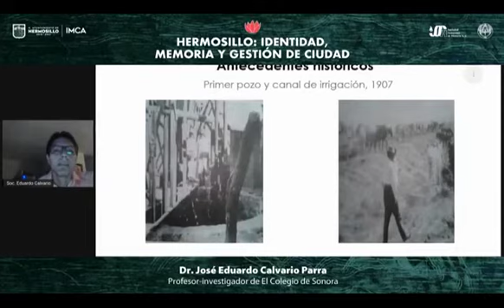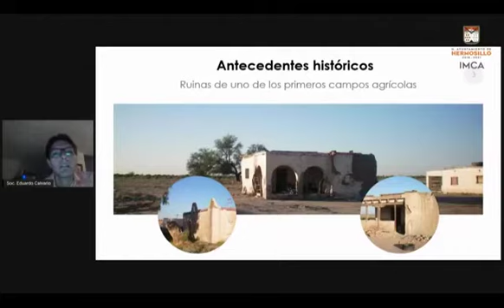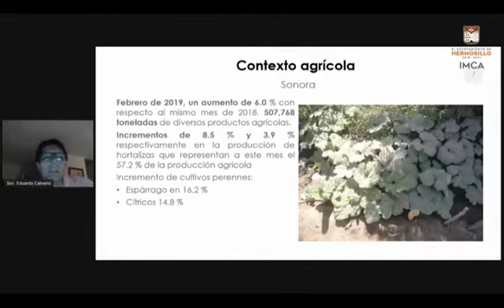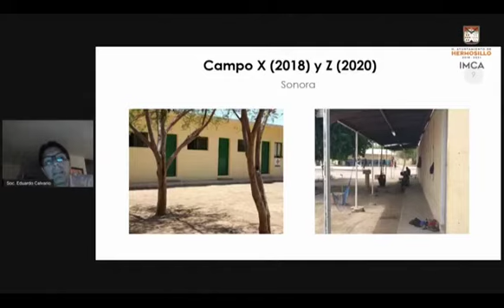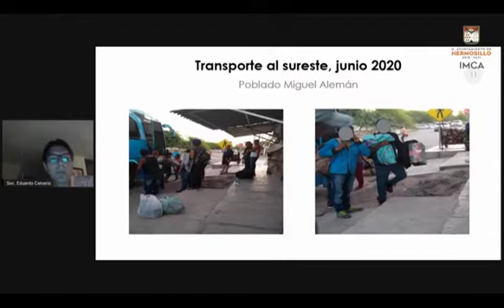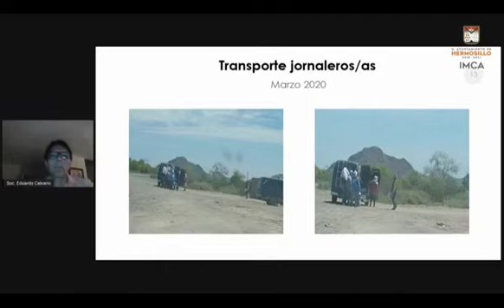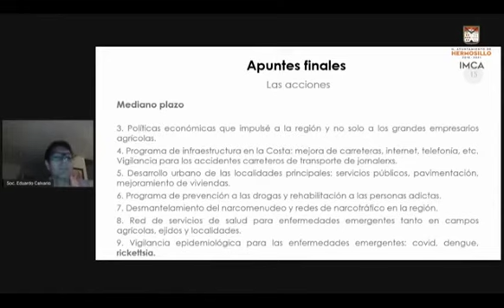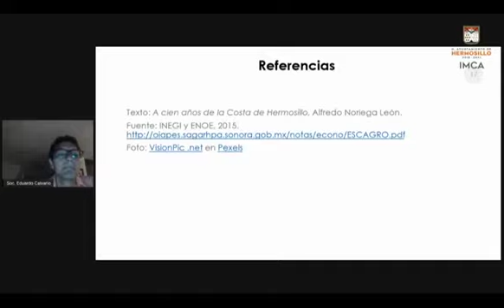Ponencia | Dr. José Eduardo Calvario | La Costa de Hermosillo: población y riesgos sanitarios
En el marco del encuentro académico “Hermosillo: Identidad, Memoria y Gestión de Ciudad” organizado por el IMCA participo el doctor José Eduardo Calvario Parra del Colson con la ponencia "La Costa de Hermosillo: población y riesgos sanitarios"